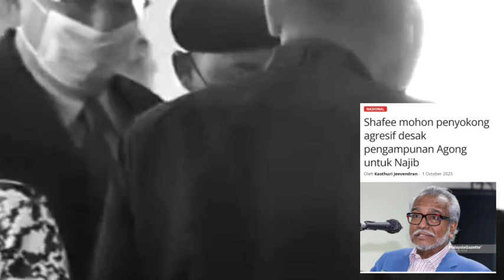KALAU INI BERJALAN LANCAR, SAH NAJIB BEBAS DARI PENJARA!?